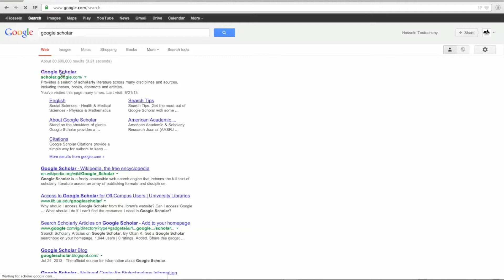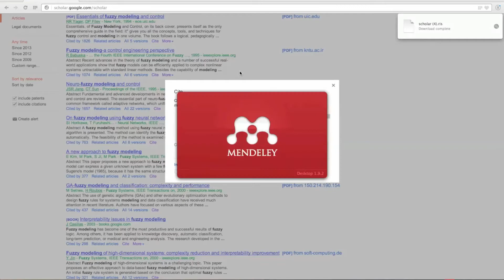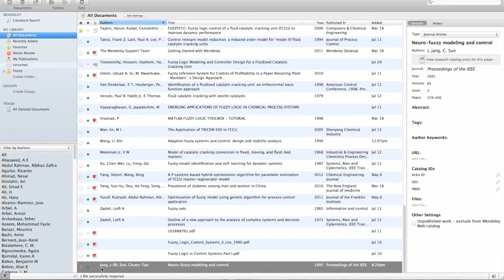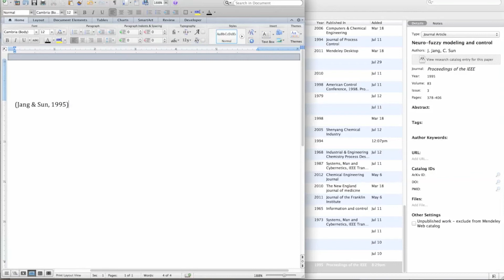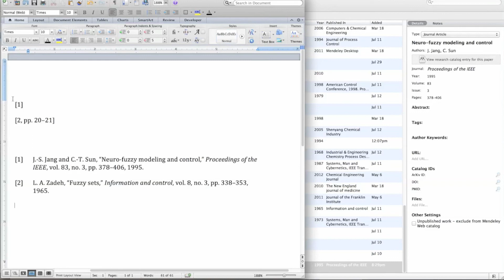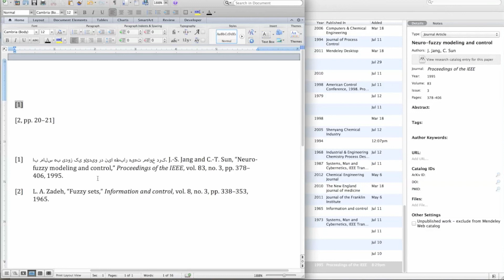آموزش وارد کردن Reference در Mendely برای مرجع دهی مقالات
این ویدئو کوتاه نحوه کار را Mendely برای وارد کردن یک reference در مقاله رو نشون میده. این ویدئو کوتاه  تنها چیزی است که شما برای کار با نرم افزار بسیار مفید Mendely نیاز دارید و با همین ویدئو میتونید تمام مقاله خودتون را مرجع دهی و مدیریت کنید. برای ویدئو های کامل تر میتونید به youtube مراجعه کنید.

١- به سایت Google Scholar برید.

٢- نام Reference یا نویسنده یا نام ژورنال را جستجو کنید و وقتی موردی که دنبالش بودید رو پیدا کردید . گزینه cite را انتخاب و دانلود کنید . سپس فایل دانلود شده را در Mendely drag drop کنید .

٣- به نرم افزار Word رفته و از گزینه View -Toolbar -Mendely Toolbar این toolbar را فعال کنید. (لازم است بعد از نصب mendely ، Microsoft Toolbar Mendely را نیز دانلود کنید تا این option فعال شود ).

٣- با استفاده از Mendely Toolbar میتونید هر تغیری که دوست دارید روی فایل بدید.

امیدوارم مفید باشه

ممنون میشم اگر نظرات و پیشنهادات خودتون را برای ما کامنت کنید.

با تشکر